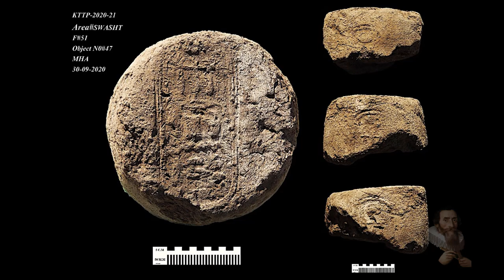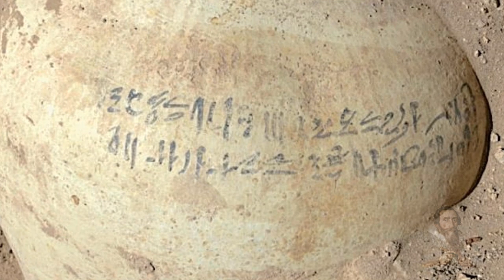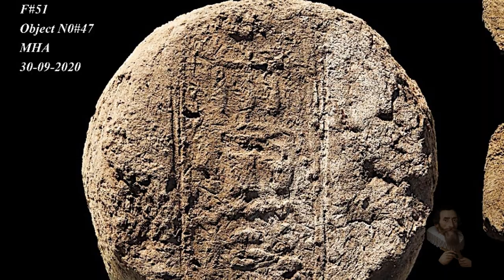SENSATIONAL! Egypt Reveals Discovery of 'The Lost Golden City' Abandoned for over 3000 YEARS!!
Odysee/LBRY Coin: bWBrUrKJDNXeKwgkXgvNTG3yiLKVfDSK5s
LBC Coin: bWNFZxuNdZYMmVREg6RqJGNSVmqPMEyUiX
BTC Coin: 1QJkTEah1ziYSy1yVQ42LYoN7etE9JVhTA